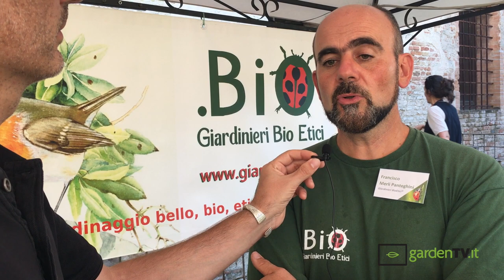Come usare gli insetti utili in giardino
Non combattere, ma gestire la popolazione degli insetti (magari installando un bug hotel) per far sì che contribuiscano alla cura del giardino. In questa intervista, Francisco Merli Panteghini, di Giardinieri Bio Etici, spiega come fare e perché è fondamentale un costante aggiornamento dei professionisti.